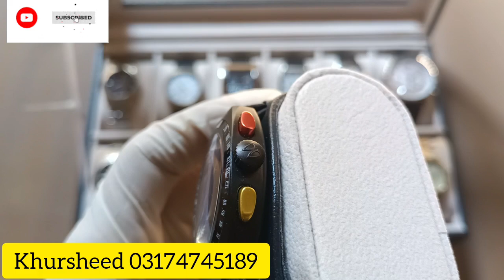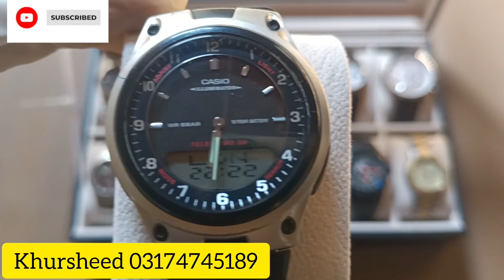New Lot Of Original Branded Pre-owned Watches|Order Now